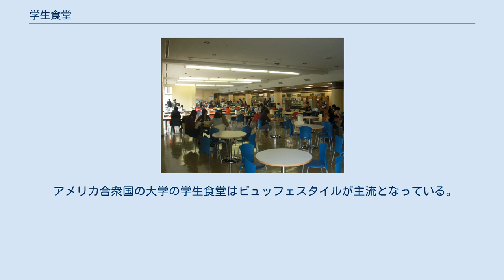学生食堂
学生食堂（がくせいしょくどう）とは、大学（短期大学を含む）、専修学校、高等学校などの学校構内に設けられた、学生に飲食物を提供する食堂。
略して学食（がくしょく）とも呼ばれる。
 日本の大学の学生食堂（筑波大学） 特徴として、カフェテリア方式やセルフサービスによる人件費の軽減や、安価な食材を大量に仕入れるなどの合理的な運営により、比較的安価な飲食物を提供する点が挙げられる事があるが、その一方で外食チェーン店やレストランを導入し「おいしい高級グルメ」を提供する学生食堂もある。
 「ミールカード」や「ミールチケット」の名称で食堂の年間利用券などを発行している学生食堂もあり、学生の食生活を支えている。
東北大学や宮城教育大学のように、学生の食習慣の改善を狙って朝食を積極的に提供する大学もある。
 運営は、地元の小規模な給食事業者や弁当製造メーカーである場合が多い。
また、大学生協が運営する学生食堂も、国公立大学を中心によく見られる。
 以下は、主な一覧である。
 アメリカにて（バージニア州） ドイツでは大学の学生食堂のことをメンザと呼ぶ。
 アメリカ合衆国の大学の学生食堂はビュッフェスタイルが主流となっている。
しかし、学生には余分に盛りつけてしまう傾向があるため、トレーを廃止するトレーレス・ダイニングを導入している大学も多い。